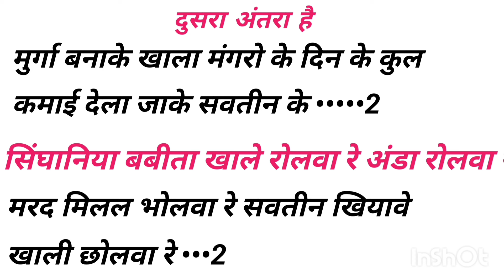सौतीन खाले छोलवा👉लिखा हुआ फ्री गाना👉 नए सिंगर के लिए👉likha hua bhojpuri gana👉writer ka number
Welcome To Our Official Channel Writer Raja Singhaniya  This Channel Share With My Life Style And Enjoy Your Favarate Star ...

आप सभी Company Owner से निवेदन हैं का मेरे YouTube Channel और Facebook Page पे किसी गाना को लेके Copyright Clem ना लगाए क्योकि Video और Song Entertainment Purpuse से डालते हैं

विशेष जानकारी के लिए मेरे Whatsapp No पे मैसेज कर सकते हैं (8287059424)

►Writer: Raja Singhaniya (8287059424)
►Digital Head: Ronak Singh (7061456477)
►Digital Partner: Dev Media Network

pari lagelu pramod premi
sadiya me pari lagelu

singer Kaise bane
writer Raja Singhania
singer kaise bane
 singer kaise banate hain
singer kaise banaen
 singer kaise bane hindi tips
 singer kaise ban sakte hain
 singer kaise banenge
 singer kaise bane bhojpuri
 singer kaise banaen ghar per singer tips
 singing lessons
Vikash Vidyarthi -Topic
Writer Vijay Betaabi
writer Raja Singhania
Prince Bhai Official Writer
Stock Sangeet
Geet Likhen Sikhen
Bhojpuri Sangit stock
SANGEET SIKHO sonu sawriya
SANGEET LIKHIT CHANNEL
Writer R K Raj
bhojpuri writer
writer vikash premi
new track par song kaise likhe
vikash premi
Bhojpuri writer
Writer vikash
Chhath puja song kaise likhe
Chhath geet kaise likhe
Writer vikas premi
Sangit Talent

maghi writer
maghi song kaise likhe
new new bhojpuri song
new song maghi rahul ravani ke
new gana sad song bhojpuri
sad song kaise likhen
sad song likha hua sonam yadav ka gana
bhojpuri writer
bhojpuri lyrics likha hua
viral bhojpuri song likha hua

new track song likha hua
sangit talent
likha hua bhakti song
bhojpuri writer kaise bane
bhojpuri gana kaise likhen
bhojpuri geet kaise likhen
song kaise likhe bhojpuri
ashish yadav
bhojpuri writter
bhojpuri song kaise likha jata hai
navratri song likha hua
new track bhakti song likha hua
bhakti song new track likha hua
bhakti song likha hua 2024
bhakti geet likha hua
bhakti song likha hua
pramod premi song
bhojpuri gana
new bhojpuri song 2024
rangdari song likha hua
likha hua maghi song
maithili comedy
maithili song 2022
likha hua bhojpuri rangdari song
laduwa new maithili song
bhojpuri song lyrics video
writer amarjeet sah
bhojpuri song likha hua 2024
arun vijaiya new maithili song
bhojpuri lyrics
bhojpuri lyrics kaise likhe
gana likhane ka tarika
ishika bhujel maithili comedy
bhojpuri track par likha hua song
bhojpuri geet likha hua
bhojpuri likha hua navratri song
bhojpuri likha hua durga puja song
bhojpuri likha hua bhakti gana
bhojpuri likha hua devi geet
devi song 2024
bhojpuri gana ka writer
likha hua devi song
devi geet kaise likhe
bhojpuri geetkar
mata rani ka likha hua gana
bhojpuri writer ka number
bhojpuri song likhna hai
bhojpuri song likha hua gana
bhojpuri hit writer
bhojpuri gana kaise likhate hai
how to write a song
bhojpuri writter kaise bane
bhakti song kaise likhe 2024
bhojpuri lyrics song likha hua
mahoul badale wala ba bhakti song
new track song likha hua 2024
likha hua song 2024
mahoul badale wala ba
bhojpuri sad song likha hua 2024
new track | bhojpuri bhakti song likha hua